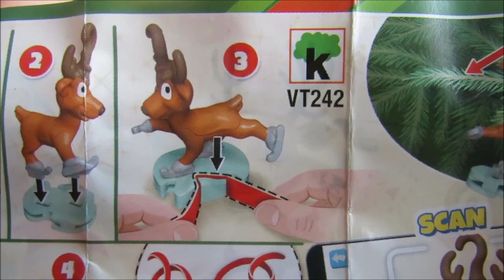Ü-Ei Adventskalender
Unser-Sammler-Team Adventskalender 2023. Vom 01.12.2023 bis 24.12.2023 öffnen wir jeden Tag ein Überraschungsei. Eine schöne Vorweihnachtszeit wünscht Euch das Team von Unser-Sammler-Team.de

We Wish You A Merry Xmas von Audionautix unterliegt der Lizenz Creative-Commons-Lizenz "Namensnennungm 4.0".